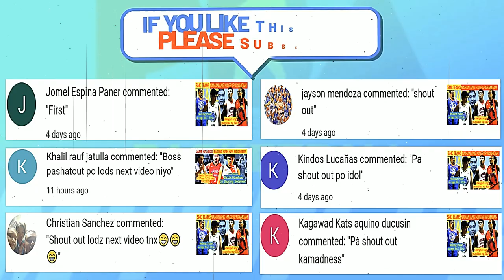SCOTTIE THOMPSON PINA IYAK ANG SMB | CHRIS ROSS BIBITAWAN NA | POINT GUARD REVAMP OR PALIT COACH?